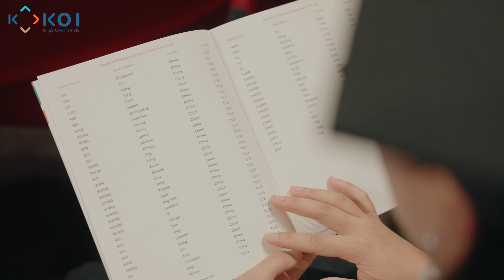KOI Graduate Testimonial - Chuchu YUAN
Chuchu YUAN
Master of Professional Accounting
CRICOS 03171A